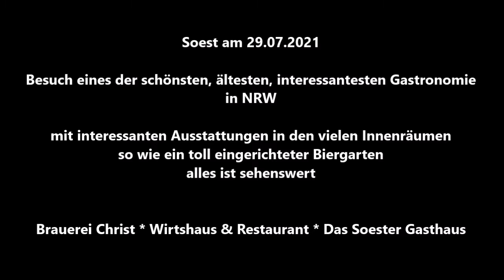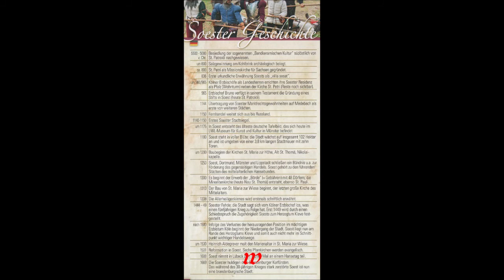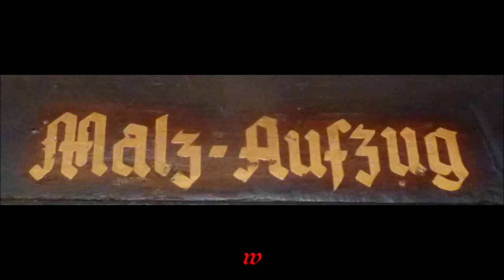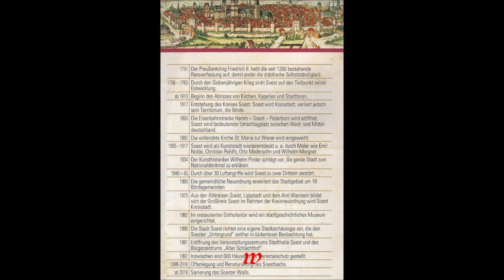Soest Besuch des Soester Gasthaus * Brauerei Christ eines der ältesten schönsten Wirtshäuser in NRW